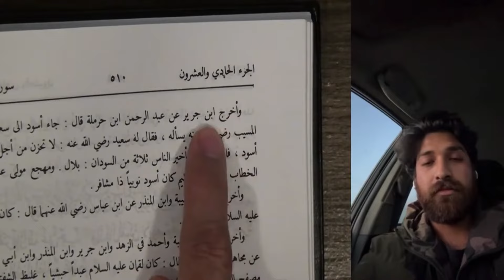Theory of Evolution | Big Bang | Nazariya e Irtiqa Ka Aqli Rad | Shaykh Hassan Allahyari Urdu